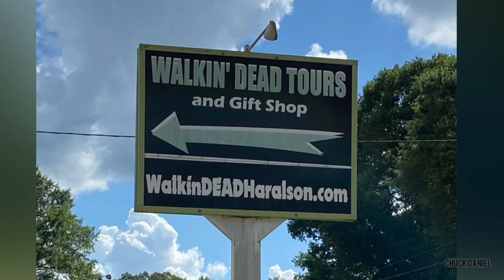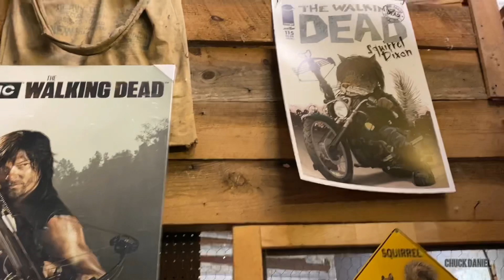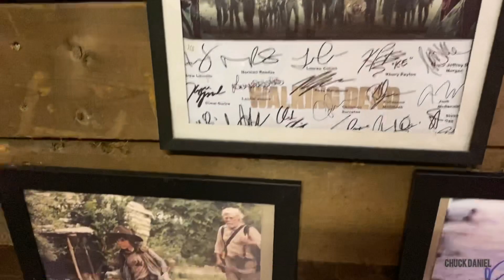The Walking Dead filming locations and gift shop - Haralson, Georgia 2021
Tour The Walking Dead filming locations and gift shop in Haralson, GA with me!

This channel and I do not claim any of the music or The Walking Dead video clips used in this video.